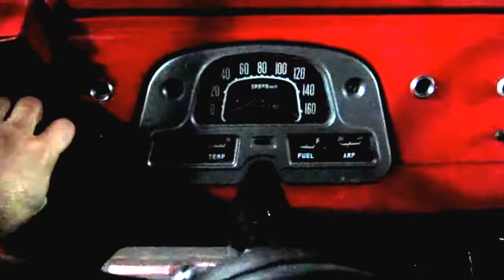1970 TOYOTA LAND CRUISER FJ43 RUNNING VIDEO $16500